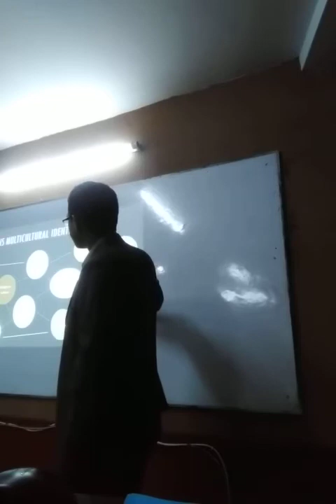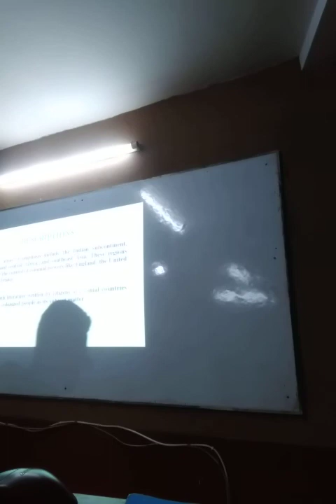Post Colonialism Part 1C । Mohammad Jashim Uddin Northern । University Bangladesh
Postcolonialism is a lens to see the western colonizers hypocritical activities and it helps the colonized people to be awaken.